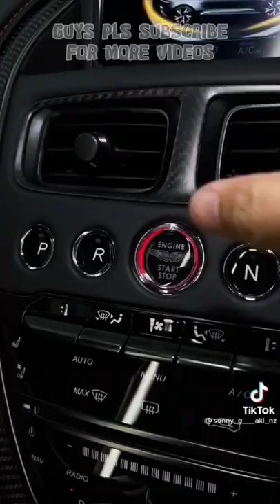Aston Martin 007 Bond Edition